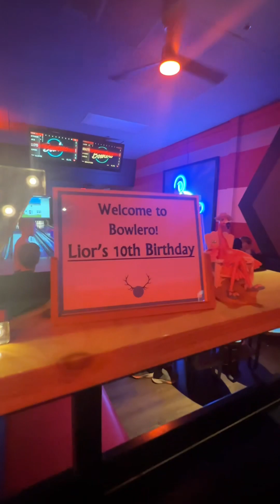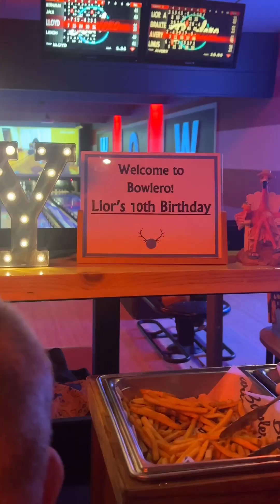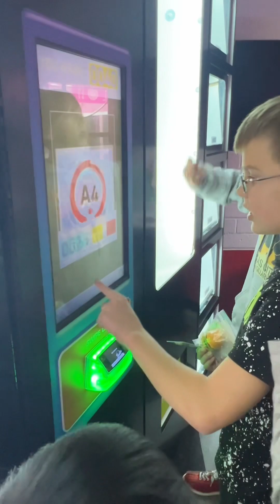10 on the 10th day of December 2023